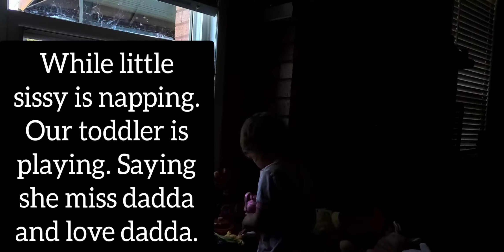Difficult Naptime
It's harder when 1 baby is napping and our toddler refusing to nap. I don't get time to rest. Normally our toddler now naps closer to dinner time which is harder to put her to down foe bedtime.